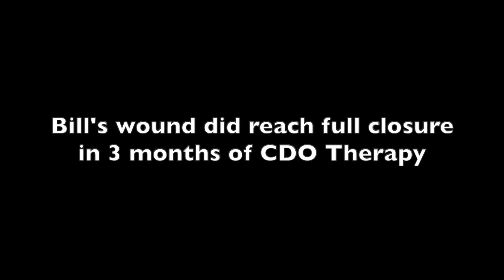CDO Therapy Patient Testimonial - Bill Murray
Patient of CDO Therapy, Bill describes his experience of changing his own dressings at home independently, and details of how he integrated this therapy system into his everyday life. In this video Bill was still on therapy; however, he did go on to heal in 3 months.